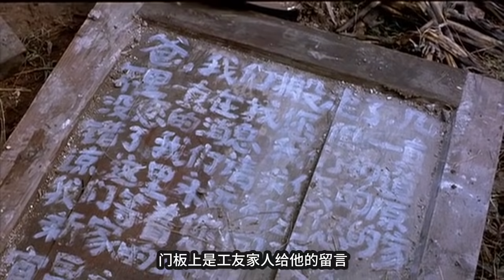真实故事改编！身无分文却承诺背工友尸体回故乡，农民工的苦看完它你才会懂。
大家好，我是阿斗，本期给大家带来的是国产佳片《落叶归根》。微信公众号：阿斗归来了，获取第一时间的推荐和其他视频补档。